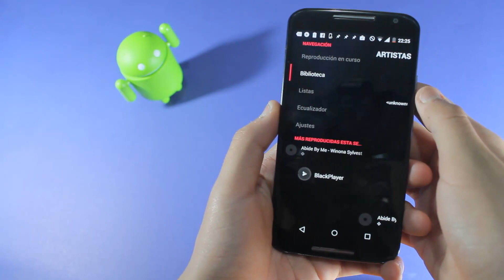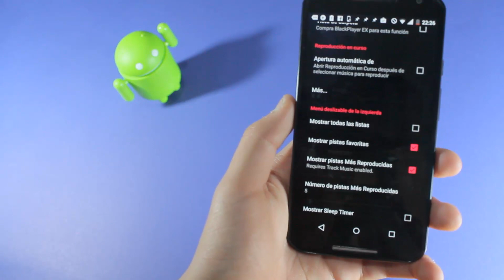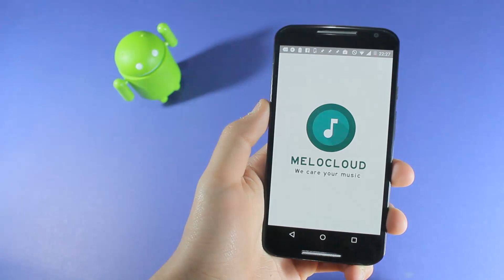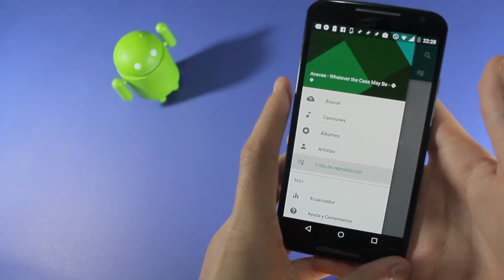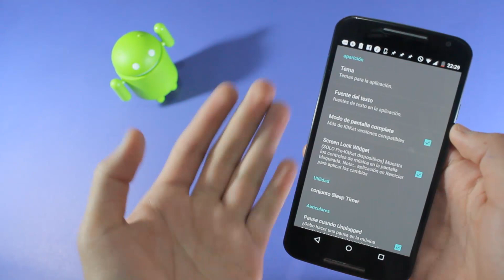Los Mejores Reproductores de musica android 2015 - Excelentes Ecualizadores Septiembre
Lista de reproductores gratis en google play